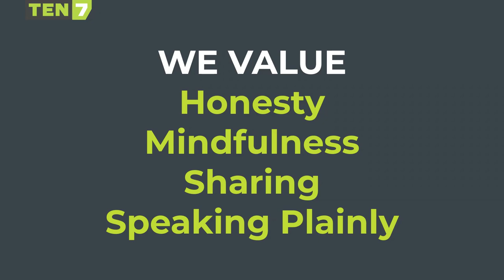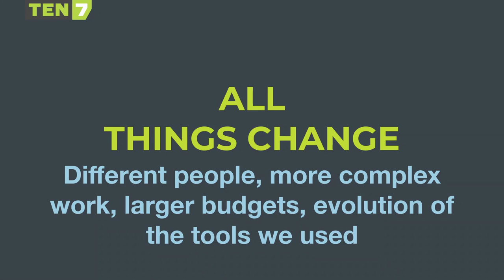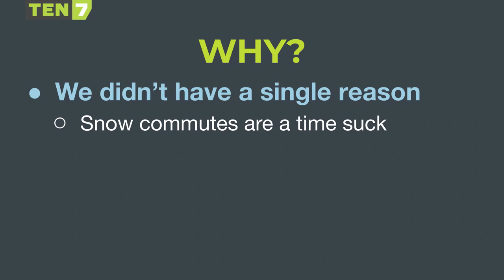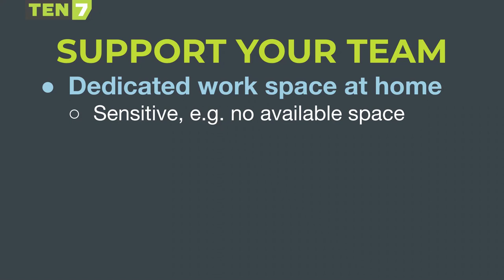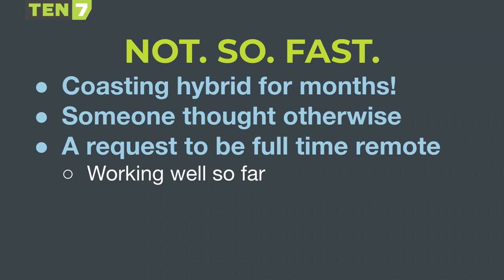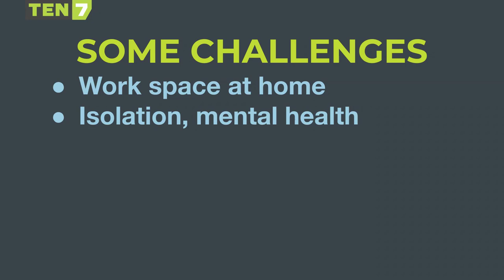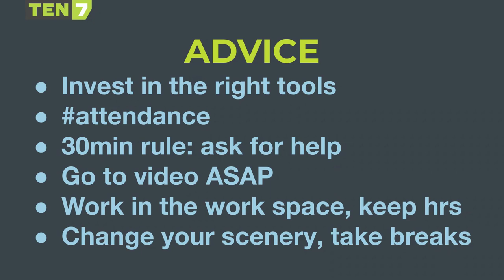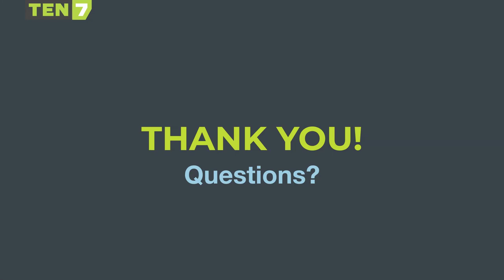How to Become a Distributed Company: A Step-By-Step Guide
I lead a company called TEN7 and up until the spring of 2017, we were all in on the idea that a company needed a physical space to function. In fact, I was so sold on the idea that my wife and I purchased commercial real estate in Downtown Minneapolis in 2011 just so that we were committed to making a physical space work for the company. Fast forward to 2019 and the office space is no more, TEN7 is a fully distributed company, and it's been two years since we decided to take the jump.

This session will review the process of becoming a distributed company from the point of view of someone who was fully committed to not being one, but whose point of view changed.

I'll go through:
* how we approached the evolution (staggered number of days in and out of the office)
* team requirements from a cultural perspective: mission, vision, values
* what you'll need at home
* actual in-person time that we have
* effects on hiring staff
* cons (there are cons!)

I'll provide the list of steps we went through to become truly distributed, and you'll be able to use that for yourself. YMMV.

Learning Objectives & Outcomes:

For someone who is considering changing their work model to see that converting from fully physical to fully distributed is possible and can be successful from a business and quality of life aspect.